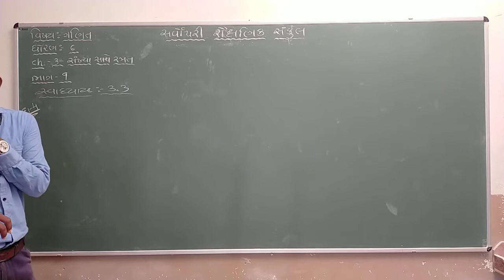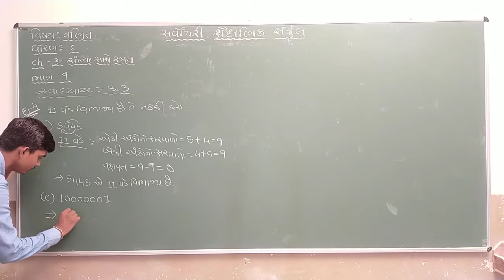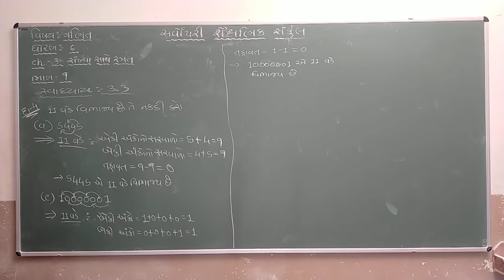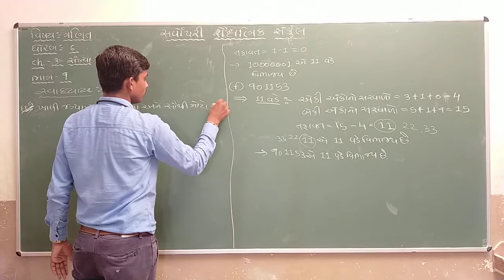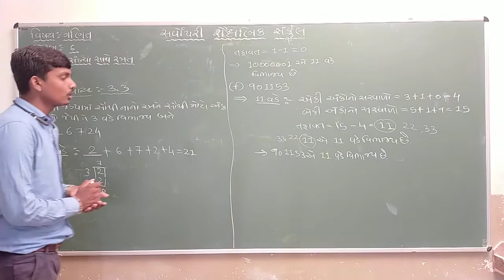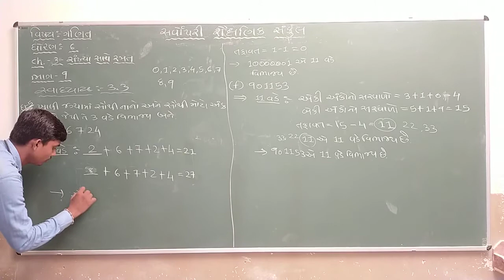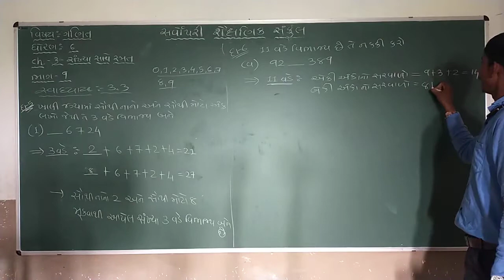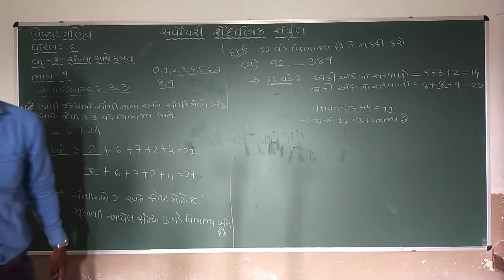Std 6 | Maths | Chapter 3 | Part 9